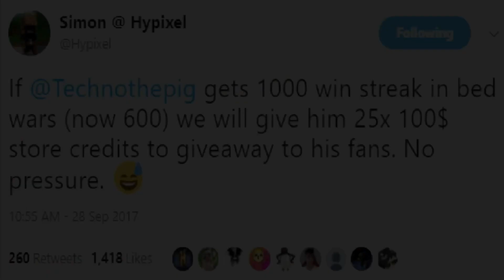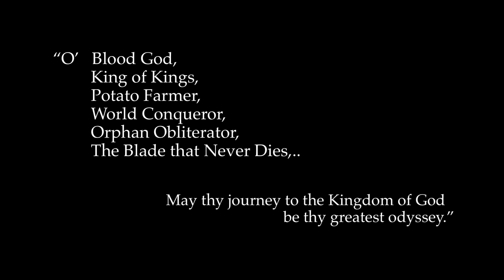A Tribute to The Blade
He may not be with us, but Technoblade never dies in our hearts.

I tried fitting more in, but I wanted to work within the constraints of the soundtrack.